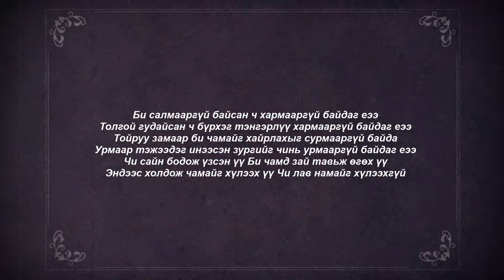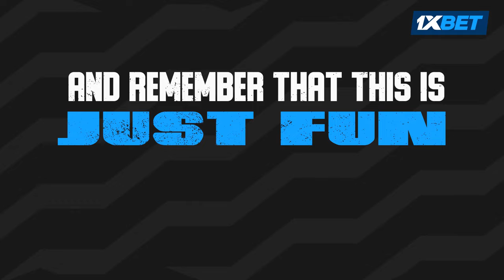THE MONGOLZ HALLOWEEN QUIZ VIDEO SILENT MOVIE EDITION